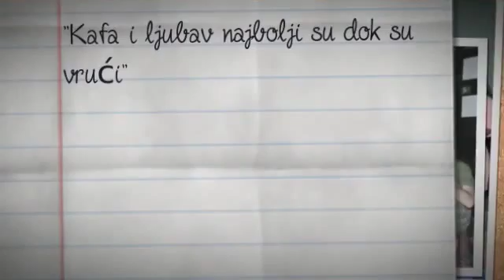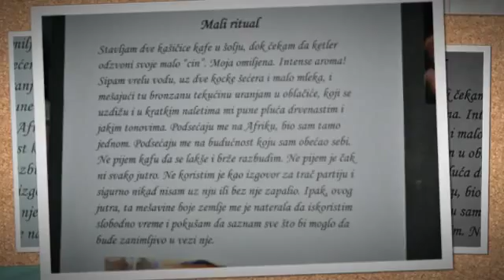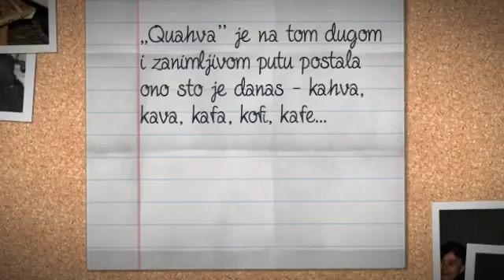Vece Prijepoljskih rituala - Otpakivanje Prijepolje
Beogradski centar za ljudska prava u saradnji sa Komitetom pravnika za ljudska prava (YUCOM), Centrom za pozorišna istraživanja (ApsArt) i Medijskim centrom Beta (BMC) i uz stručnu podršku Ministarstva omladine i sporta organizuje program za dvanaest Kancelarija za mlade ili omladinskih klubova – OTPAKIVANJE 2014/15
Uz finansijsku podršku Delegacije EU u Srbiji u okviru programa Podrška civilnom društvu.